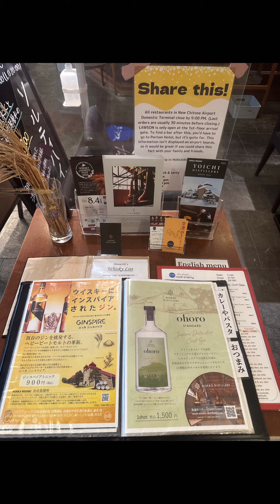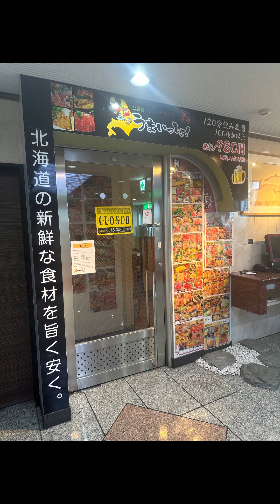JR室蘭本線千歳行を利用し、JR幌別駅からJR南千歳駅へ向かい、JR快速エアポートを利用し、JR南千歳駅からJR新千歳空港駅へ向かい、 ジアス ルーク＆タリーで食事した後、千歳第一ホテルでチェックイン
JR室蘭本線千歳行を利用し、JR幌別駅からJR南千歳駅へ向かい、JR快速エアポートを利用し、JR南千歳駅からJR新千歳空港駅へ向かい、 ジアス　ルーク＆タリーで食事した後、千歳第一ホテルでチェックインしました。